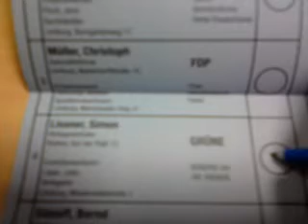Tatanga Salih zeigt wie man wählt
Tatanga Salih zeigt wie man wählt. Hessenwahl 2009

Jetzt aber Grün :D